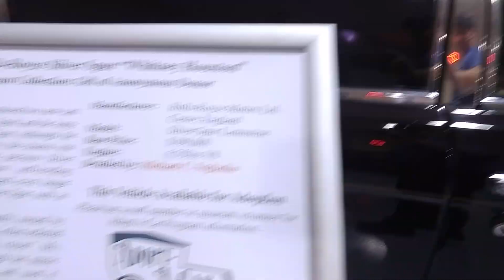Whitney Houston's 1986 Rolls-Royce Silver Spur limousine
Whitney Houston private Rolls-Royce limousine